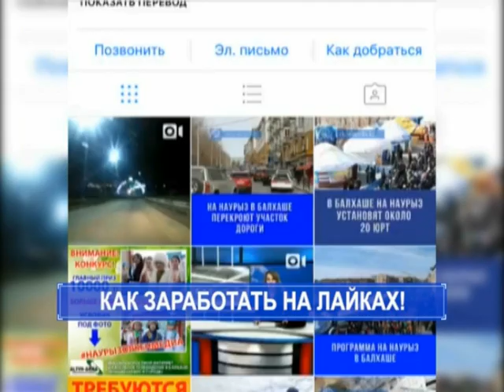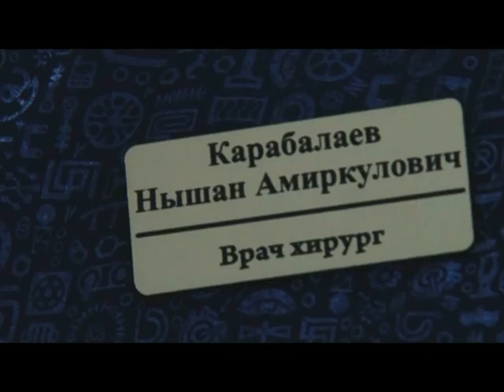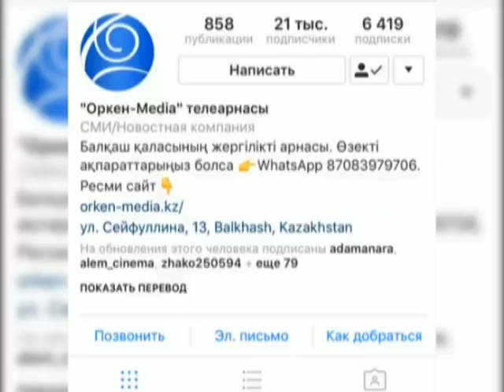Новости Балхаша 15.03.2018